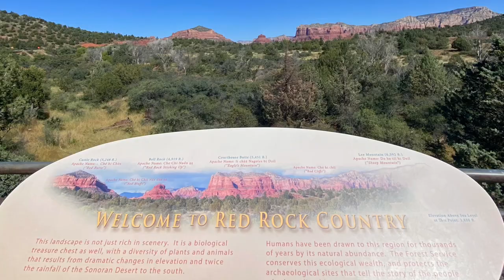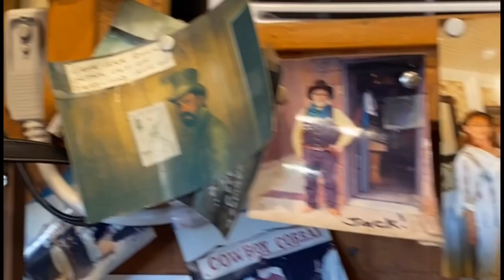cass’ arizona vlog 2021